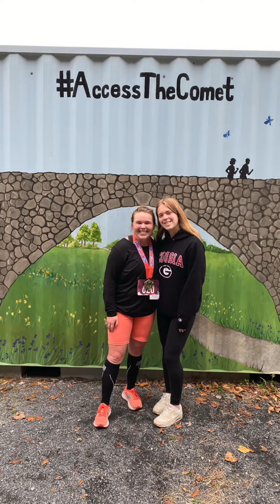Run The Silver Comet Half Marathon With Me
Y'all ready for stop #3 on the Half Marathon Bucket List! I just got to travel out to Mableton, Georgia to not only run my 11th half marathon but the second stop on our bucket list. Are you a runner?